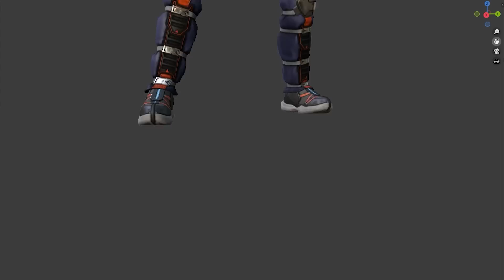More Event Skins I forgor 💀 - Apex Legends Season 16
More Event Skins I forgot 💀 - Apex Legends Season 16

These are all the new skins that were added to files with latest update